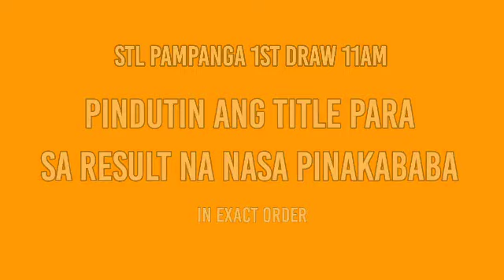1st draw, STL PAMPANGA 11am Result Today February 23, 2022 morning draw result Philippines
PINDUTIN ANG TITLE PARA SA RESULT, NASA PINAKABABA

Today is February 23, 2022 Wednesday

✓ 11AM DRAW: 🔴 01-05